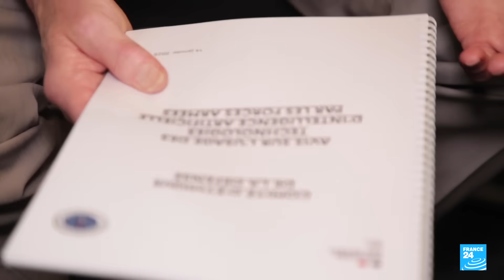A game changer for France's military: How AI is transforming the defence industry • FRANCE 24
Artificial intelligence is set to revolutionise warfare. With the help of its algorithms, armies can exponentially increase their capacity for analysis and precision targeting. In military circles, some describe defence AI as a game changer comparable to the invention of the atomic bomb. Between major powers such as the US, China and Russia, an "intelligent arms" race is already on. France, not wishing to be left behind, plans to invest €2 billion in defence AI by 2030. In this exclusive report, FRANCE 24's Elena Volochine met some of the French forces learning how to use this technology, as well as the engineers developing them and the top officials working on a framework for them to operate in.